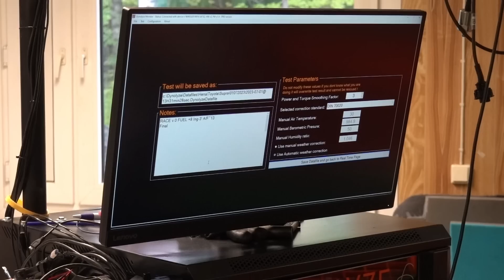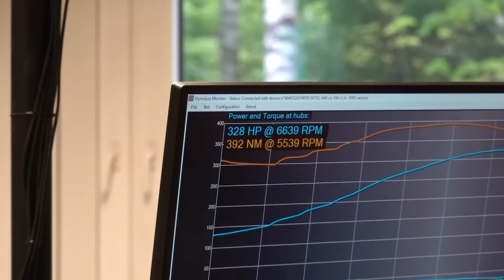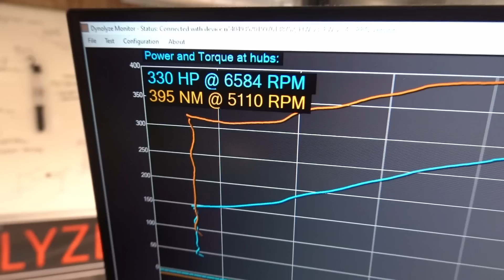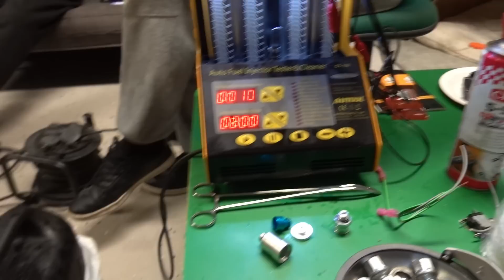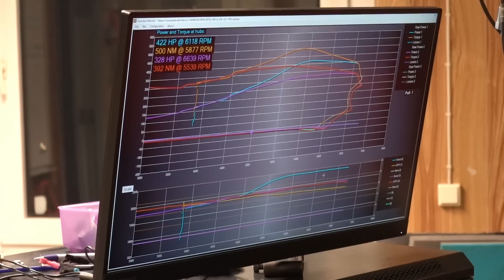Celica TA22 1JZ | Penkitystä ja suutinjumppaa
Celica TA22 1JZ dynotuning @Loppi Autowire